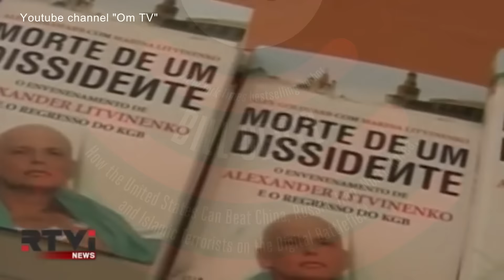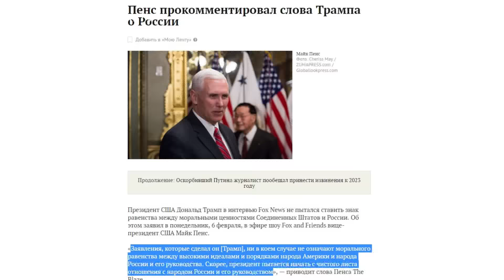Очередной удар в спину: Путин - киллер!